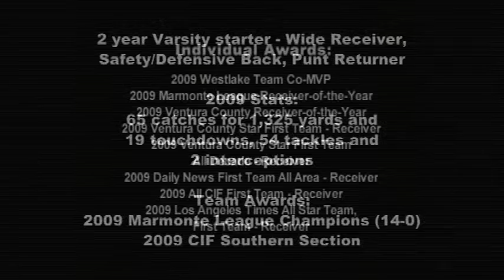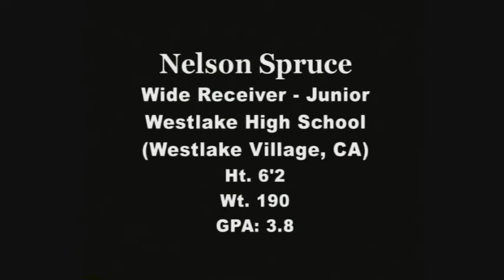Nelson Spruce, WR - 2009 Jr. Year Highlights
Offense and punt return highlights of Nelson Spruce's 2009 junior season at Westlake High School.  #20, wide receiver, 6'2", 195 lbs., 3.8 GPA.
2009 Stats: 65 catches for 1,325 yards and 19 touchdowns; 54 tackles and 2 interceptions.

Team Awards: 2009 Marmonte League Champions (14-0); 2009 CIF Southern Section, Northern Division Champions.

2009 Individual Awards: Westlake Team Co-MVP; Marmonte League Receiver-of-the-Year; Ventura County  Receiver-of-the-Year; Ventura County Star First Team - Receiver; Ventura County Star First Team All Decade - Receiver; Daily News First Team All Area - Receiver; All CIF First Team - Receiver; Los Angeles Times All-Star Team, First Team - Receiver